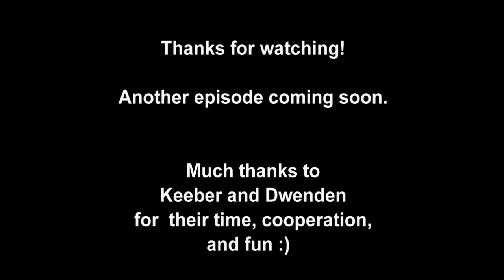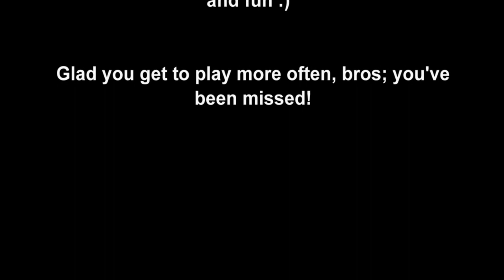BROCRAFT 81: Keebs Returns, And He Brings The Slime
It's the return of Keeber! :) He travels to see Dwenden's neck of the world for the first time and we find ourselves surrounded by the mysterious sound of slimes.

And please check out my bro's channels and see that I'm not the only nut on the family tree.